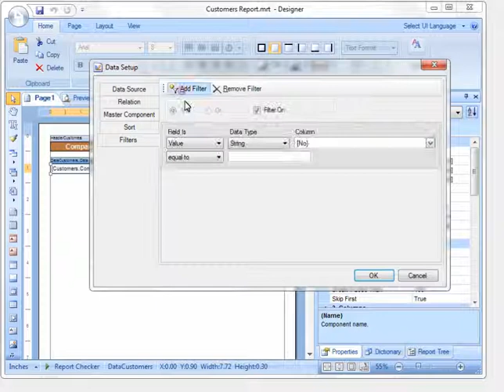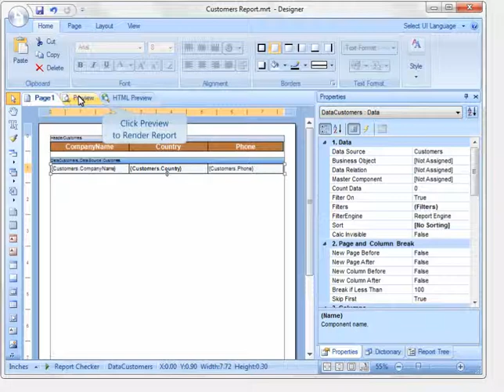Using Filtering Data in Report - Stimulsoft Reports - [Shot on version 2012.1]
This video demonstrates an example of applying filters to the data. Open the report, open the filters editor, specify the condition of filtering, apply to the report.